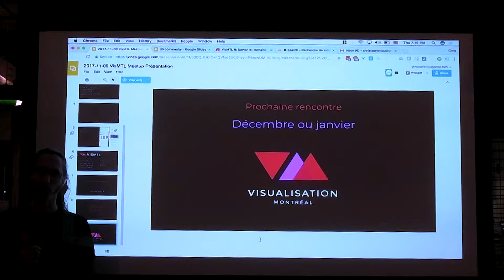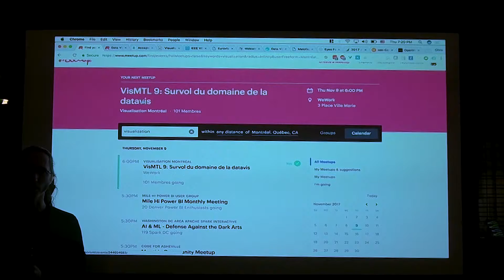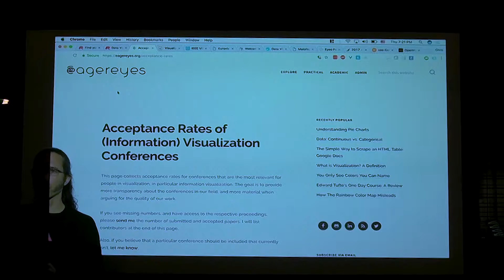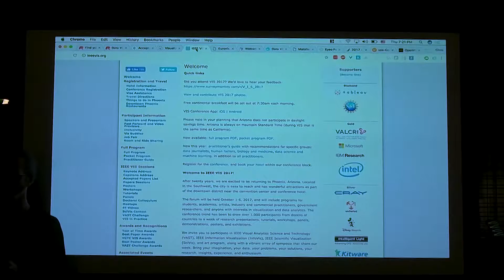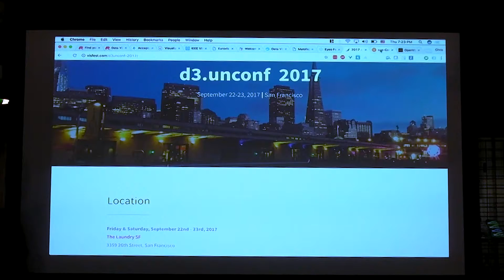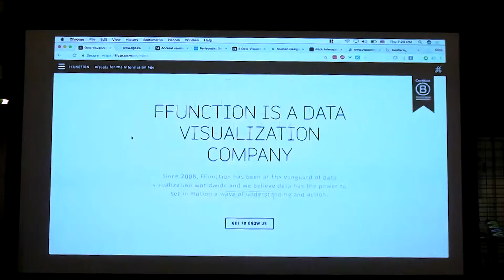VisMTL 9 2/3 : Le milieu de la dataviz avec Christophe Viau (français)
Novembre 9, 2017
Christophe Viau, développeur en datavis, apportera des nouvelles de l'industrie, les dernières conférences, cours, livres, projets, etc. (français)
Christophe Viau, datavis engineer, will bring some news from the industry, conferences, education, books, projects, etc. (French)